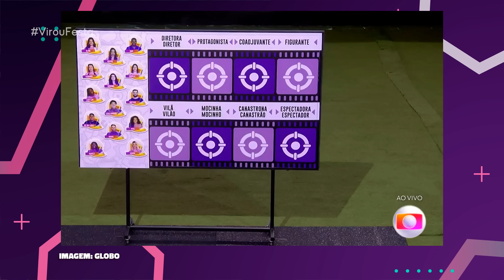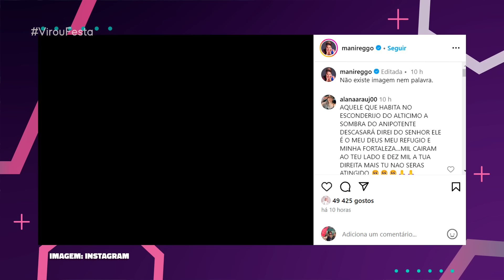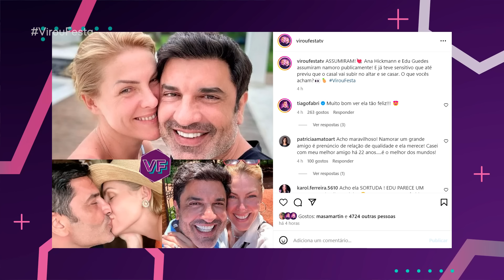BBB 24: LEIDY ELIN SURTA E JOGA MALA DE DAVI NA PISCINA! | Virou Festa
Em nosso vídeo de hoje do VirouFesta vamos fofocar sobre o caos que tomou conta do BBB 24 após o Sincerão dessa semana, quando Leidy Elin jogou a mala de Davi na piscina após desentendimentos! Bora fofocar juntos? Então dá o play aí e vem tomar mais um café com fofoca com a gente!